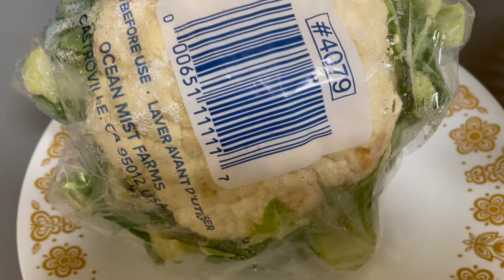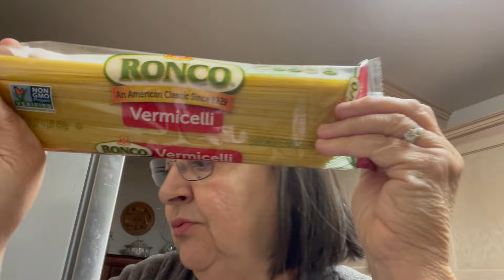NO NAME SUPPER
Sharing one of my favorite family recipes that really never had no name but did have a lot of flavor and love made into